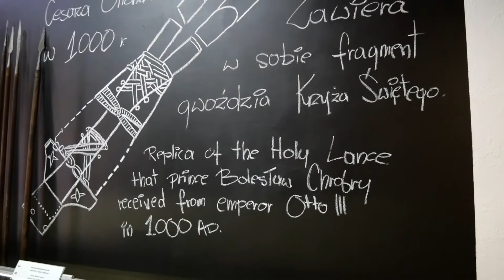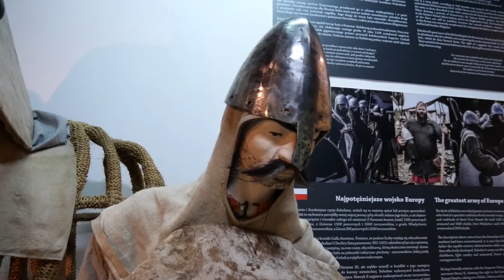Spotkania z historią – broń w średniowieczu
Na czym polegała potęga pierwszych Piastów? Czym się różnił topornik od tarczownika? Jak wyglądali woje Chrobrego, a jak Krzywoustego? Jak byli uzbrojeni i jak walczyli?

Film powstał w ramach Programu Społecznik na lata 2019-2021 - Program Marszałkowski